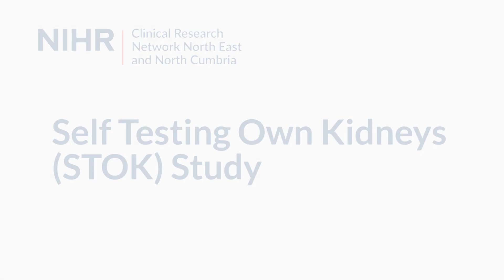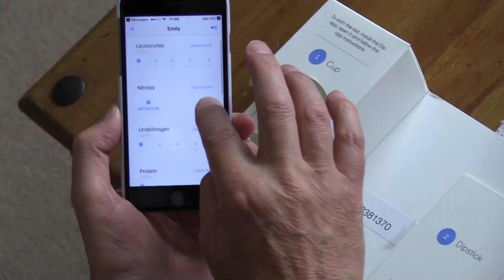STOK (Self Testing Own Kidneys) Video Case Study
Ran from South Tees Hospitals NHS Foundation Trust in Middlesbrough, the STOK (Self Testing Own Kidneys) study allows transplant patients to test their own kidney function at home, with the use of two devices.

We caught up with lead investigator, and Consultant Nephrologist, Dr Jonathan Murray, a patient and patient representative on the trial, to discuss how the study came about and what was required from the participants.